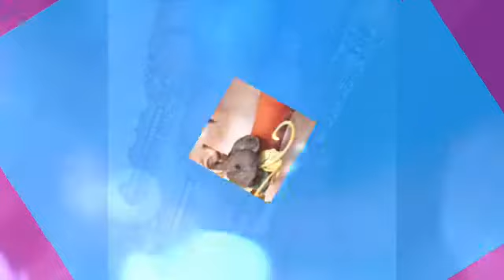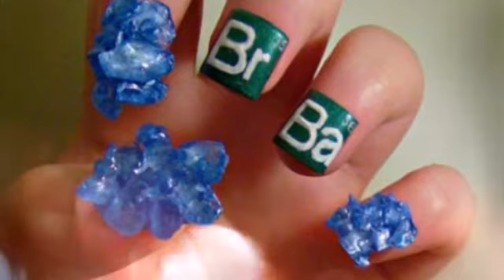Cele mai ciudate unghii 🤣